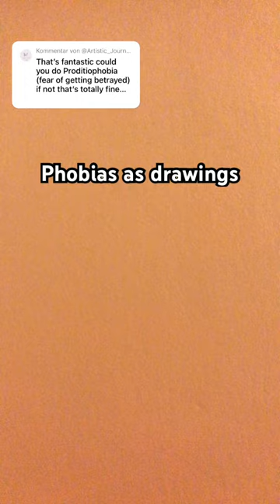Proditiophobia fear of getting betrayed pt 3